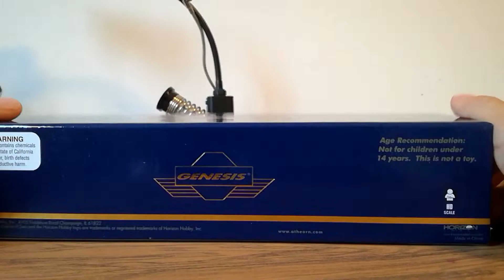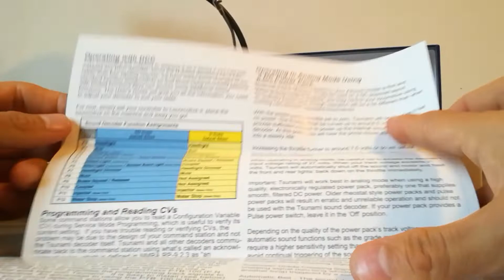Nacionales de México FP7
Product review  Athearn Genesis FP7 Passenger NdeM Scheme.